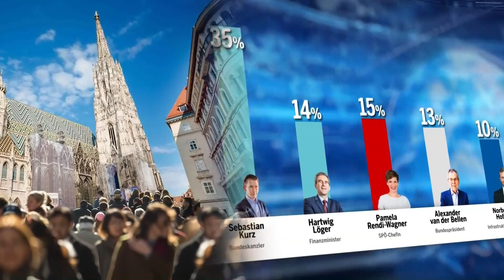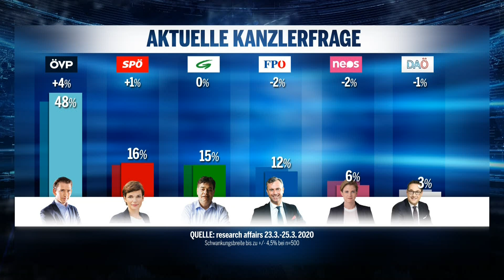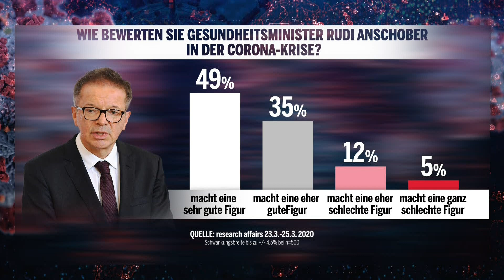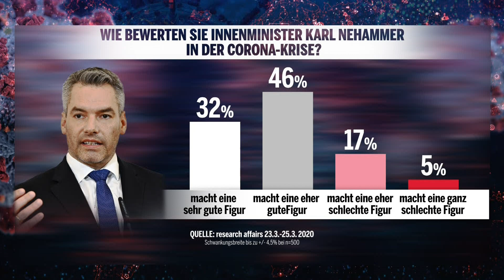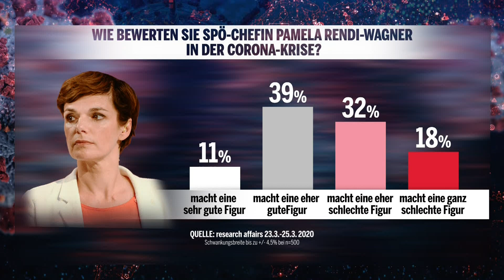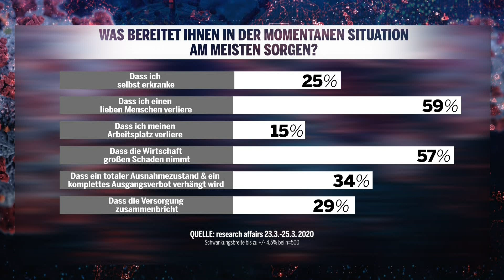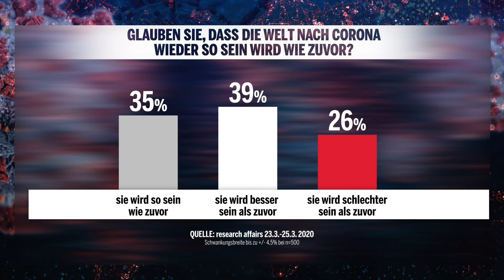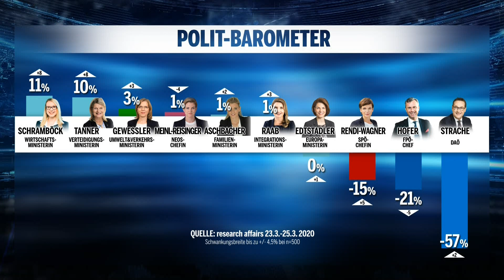Fellner! LIVE: Die aktuelle Corona-Umfrage